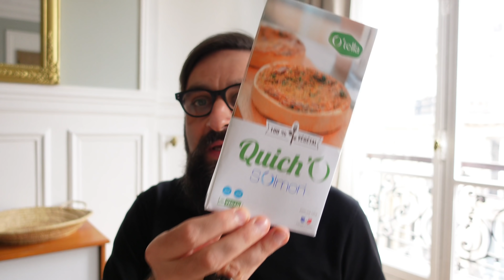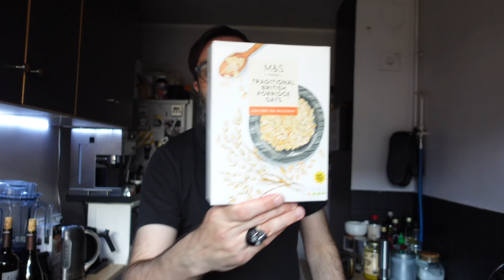Journal d'un Vegan - Semaine 16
Mais oui ! Vous ne rêvez pas... Encore un nouveau journal de votre mangeur de soja préféré ! Mais quand va-t-il donc nous laisser tranquille celui-là ?  Pas  tout de suite, vous pouvez en être certain. La formule ne change pas, mais tout est différent bien sûr.  Alors bonne semaine à vous.

Intro : 00:00
Lundi : 00:27
Mardi : 02:55
Mercredi : 06:56
Jeudi : 09:51
Vendredi : 14:06
Samedi : 17:00
Dimanche : 19:41
Conclusion : 29:43

Voici des liens vers différentes références dont je parle...
💊 Vitamine B12
🎶 Musique crée par Alex Sindrome

VegetalSquare.fr :
-5% sur votre commande sur le site avec le code : KARDINAL

Lesnouveauxfermiers.com :
-10% sur votre première commande sur le site avec le code : KARDINALFERMIER

vgtl.co
 -10% sur la boutique en ligne avec le code : Kardinal